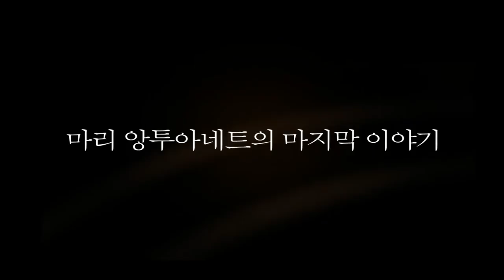[Marie Claire Korea] 페어웰, 마이 퀸 (Farewell, My Queen, 2012)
2014 Marie Claire Film Festival - 페어웰, 마이 퀸 (Farewell, My Queen, 2012)